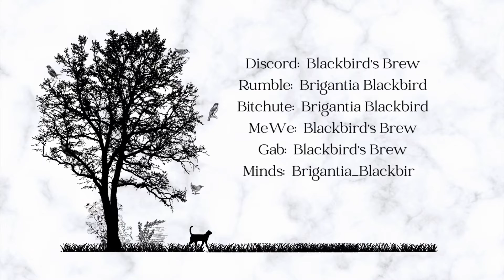Celtic Triads: 3 Things from Which Never to be Moved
YouTube:  Brigantia Blackbird - YouTube
Minds:  Brigantia_Blackbird (@brigantia_blackbird) | Minds
Gab:  Blackbird's Brew / Group / Gab Social